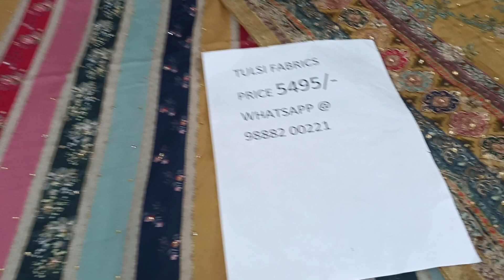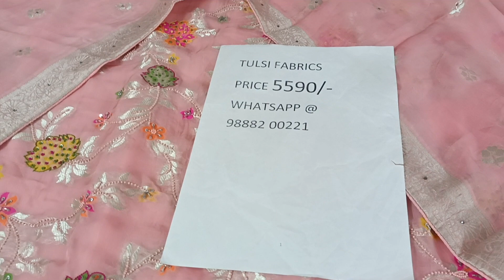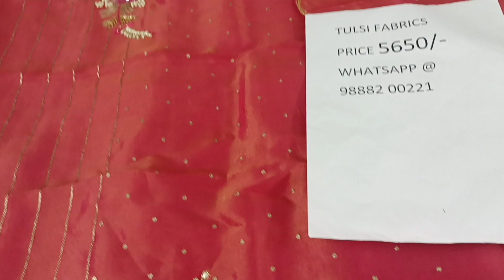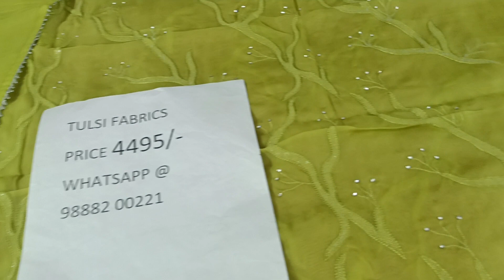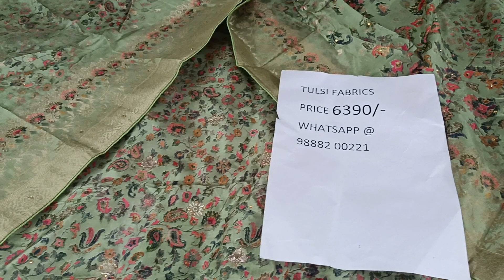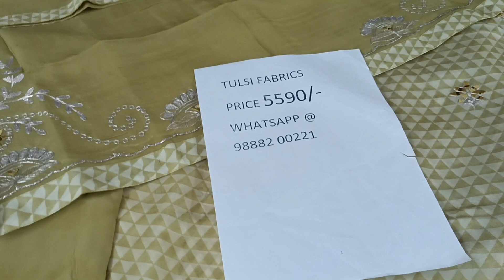October 26, 2022 # Partywear # organza # premium # Banarsi # 9888200221….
Tulsi fabrics shop no.62 city palace Ludhiana Designer Partywear suits